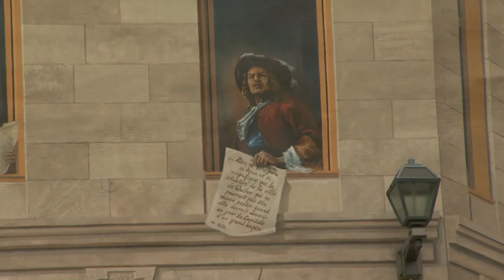KanadaUpgrade -- Barbara & Martin in Quebec (2 Minuten)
Barbara und Henning in Quebec. Reißende Flüße und tosende Wasserfälle boten den beiden Kanadupgradern ein schönes Kontrastprogramm zu den kleinen beschaulichen Gassen die die beiden auf ihrem zweiwöchigen Trip entdeckt haben. Um es mit Barbaras Worten zu sagen "Wunderschön".

Wollt ihr dieses Freiheitsgefühl in Kanada auch erleben?